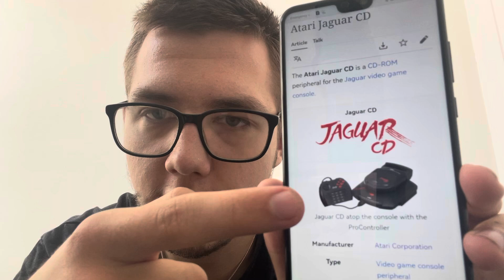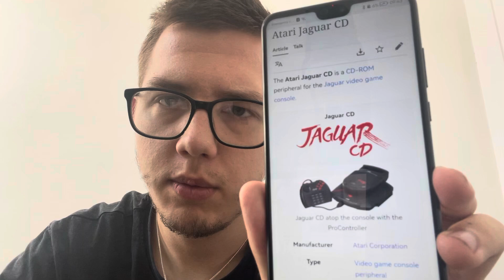Info on The Need For Speed (1994) 🇺🇸🇯🇵🇪🇺